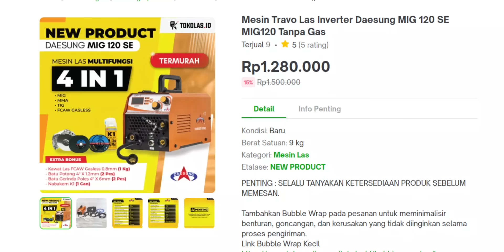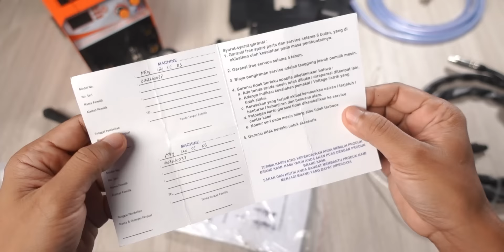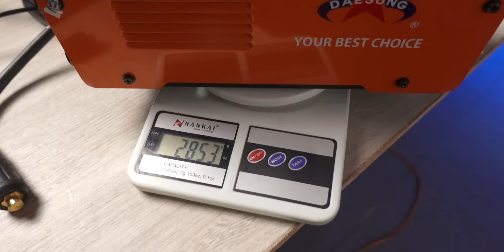mesin las canggih kini makin murah!!DAESUNG MIG-120 SE, bisa 4 fungsi MIG TIG FLUXCORE & MMA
link pembeliannya